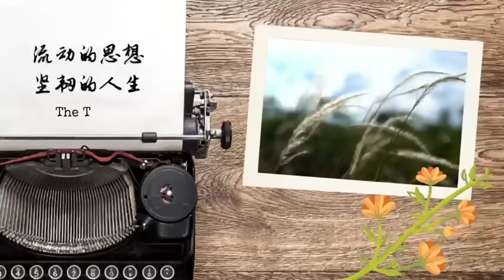美国大学的歧视：中国教授这么脏！教会学校斯文吗？｜大思细说（16）：张信、何频（20230326）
大思细说：对话美国印第安纳大学历史系教授 张信

人物简介：

大学历史系。1984 年来美,在美国新墨西哥大学任教一年,随后进入芝加哥大学研究生院,
主修中国历史和世界历史,分别获硕士和博士学位。1991 年入职美国加州洛约拉玛丽蒙特大
学,从事教学两年,然后转入美国印第安纳大学印第安纳波利斯校区任教至今。现任该校历史
系终身教授(正教授),讲授中国史、全球史和亚洲史。中英文专著包括:Social Transformation
in Modern China: The State and Local Elites in Henan (由英国剑桥大学出版社于 2000 年出版);
《二十世纪初期中国社会之演变》(由中华书局于 2004 年出版); 以及 The Global in the Local: A
Century of War, Commerce, and Technology in China (由美国哈佛大学出版社于 2023 年出版)。